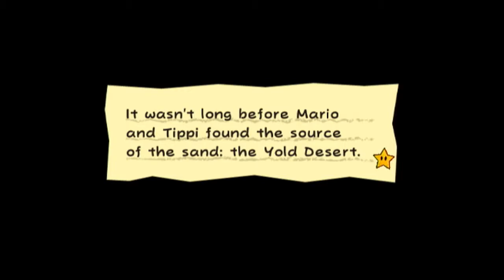Super Paper Mario Part 4